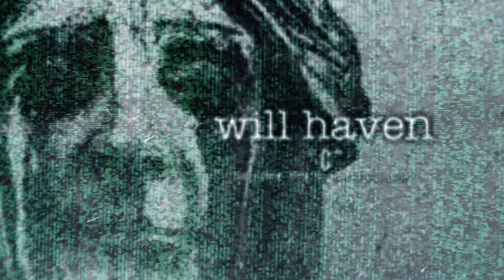Will Haven - C (Track Video)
Will Haven - C